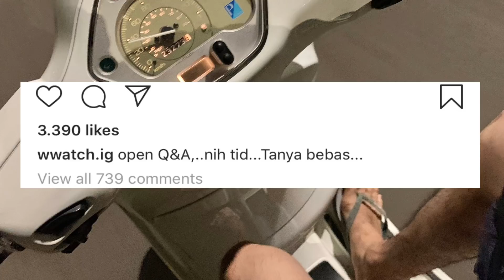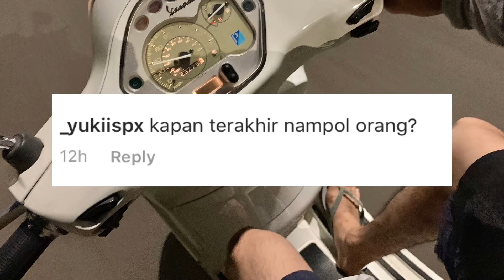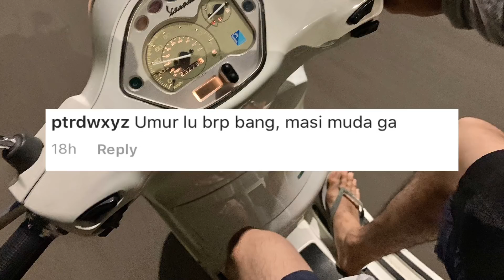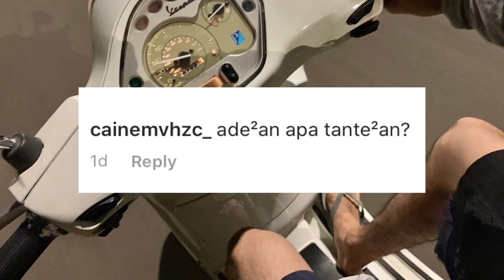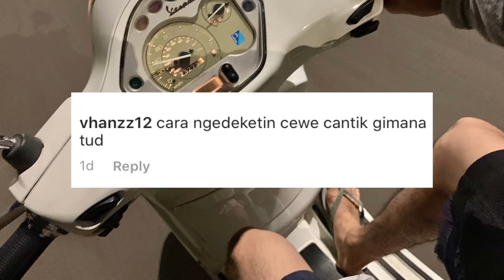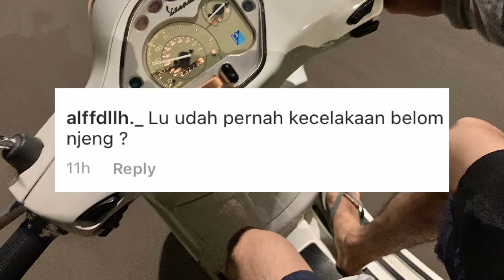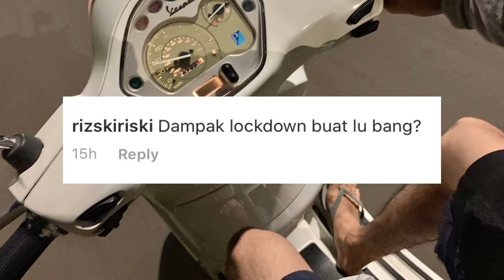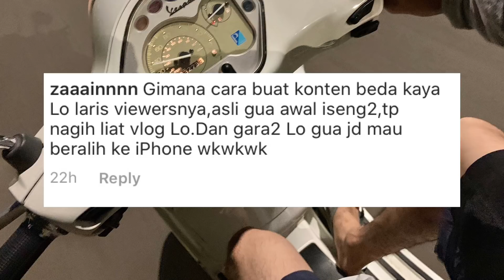Pertanyaan bangsat dari followers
Au ah suram